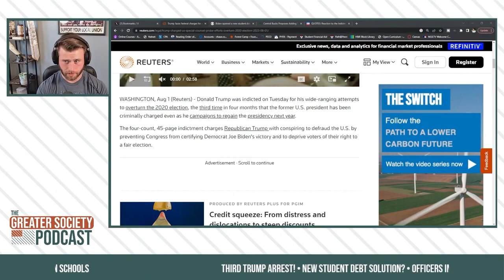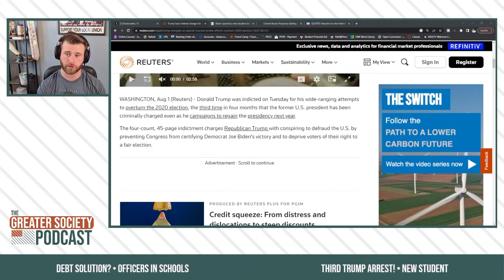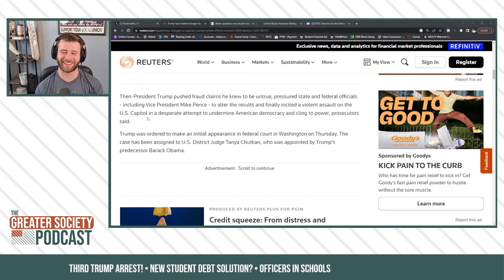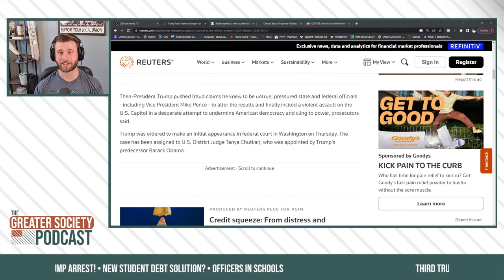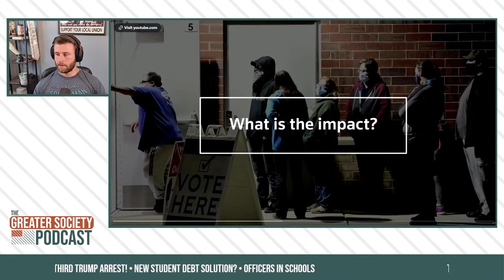Trump Indicted for a THIRD Time! - Greater Society Clips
In this clip Connor discusses the third indictment of failed former President Donald Trump. This following 2 previous indictments and 2 impeachments!

Follow on Instagram - @greatersocietymedia
Follow Connor on Twitter - @ConOHanlon

Greater Society Media is a progressive media company dedicated to bringing insightful analysis to viewers and readers on political topics of today from the local level to the international.
The Greater Society Podcast is a weekly progressive show that  focuses on analyzing American politics, current events, and history. The show covers a wide range or topics and will incorporate various guests to dive deeper into their specialties. Shows are broadcasted live on YouTube and available in audio versions as well where you listen to your podcasts.

What sets the show apart is the focus on local organizing and the impacts we can all make on a local level as Connor OHanlon (the host) leverages his experience as Chairman of a local Democratic committee and former candidate for office to bring you an inside look at how politics is done.

We aim to bring nuance to each and every discussion and debate and look forward to covering the unfolding history of America.